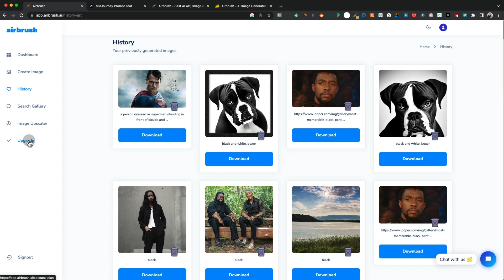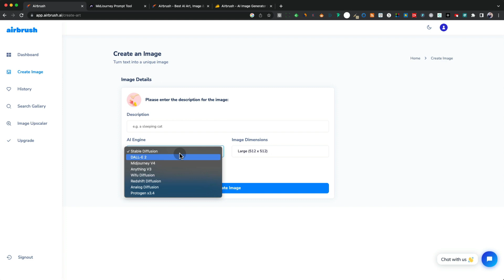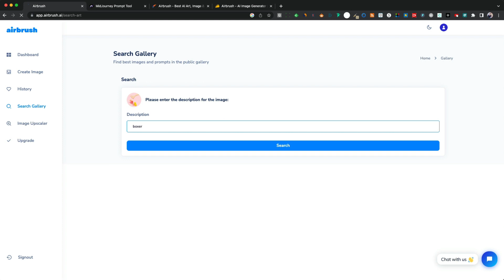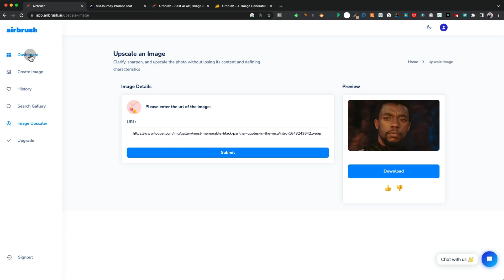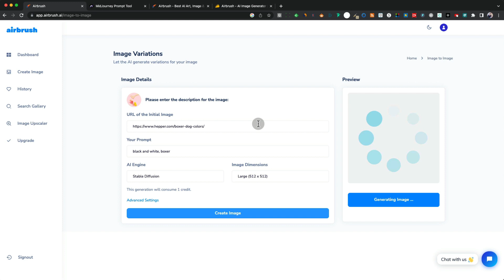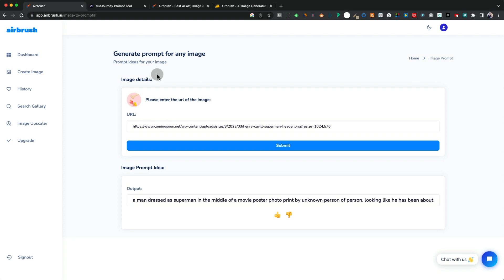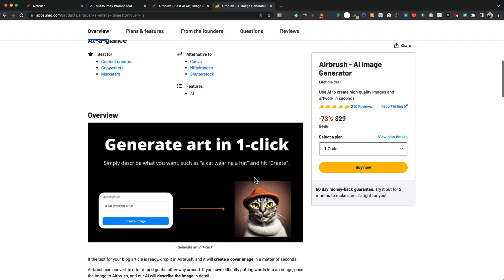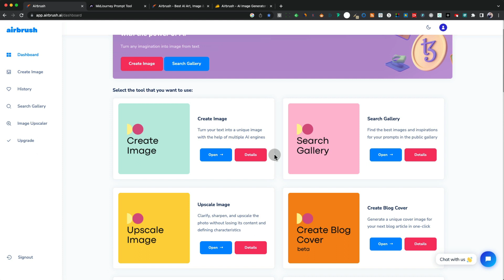How I Create Stunning Images Without Limits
Unleash your creativity and start living the entrepreneurial lifestyle with Michael Mail's latest video on how to create stunning images without limits using a revolutionary AI platform! If you're looking for ways to boost your side hustle, dominate social media, or become a better writer, this tutorial is a game-changer. Discover how you can automate your image creation process with multiple AI engines all in one platform, perfect for your website, t-shirts, or any creative project. This tool is an alternative to juggling multiple platforms, saving you time and enhancing your productivity.

Check out this video to learn all about the amazing features, from image upscaling to text conversion. Plus, I’m sharing some exclusive freebies for you to get started. Recommended tools and strategies await—don't miss out!

"Elevate Your AI Art to the Next Level with This Free Prompt Creator"

👉 Love this content? Got questions or thoughts? Drop them in the comments below.

CHAPTERS:
00:00 - Intro
01:05 - Airbrush Dashboard Features
02:48 - Create Image Process
06:38 - Search Gallery Techniques
08:04 - Image Upscaling Methods
09:08 - Cover Creator Tips
09:58 - Variances Explained
11:38 - Image to Text Conversion
13:01 - Using Templates Effectively
14:16 - Lifetime Deal Overview
16:40 - Final Thoughts and Summary